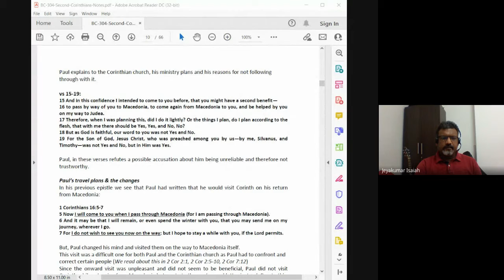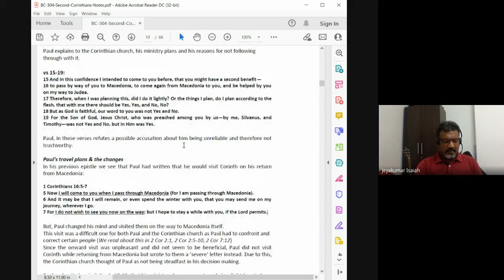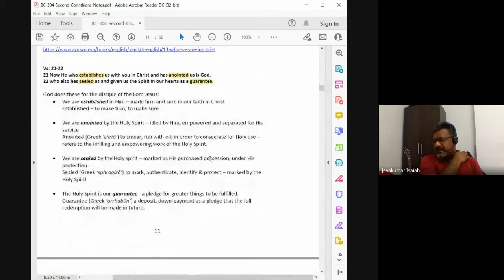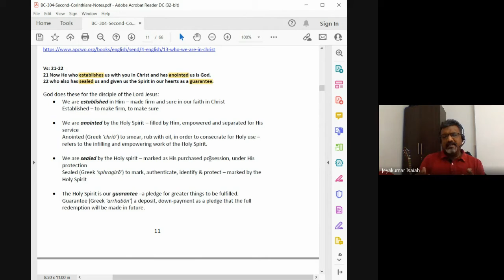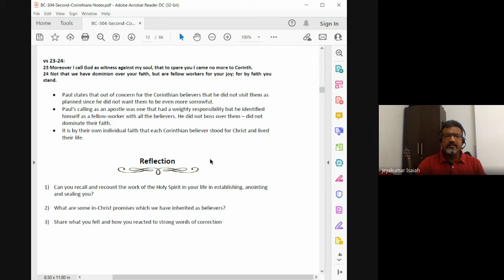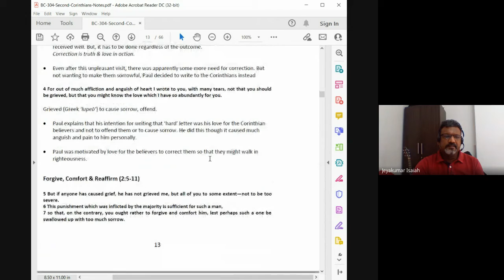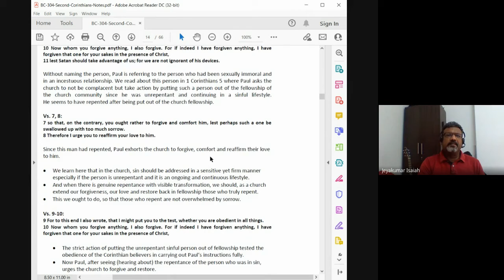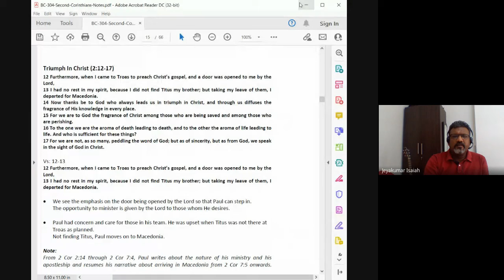1&2 Corinthians | Lecture 19 : BC304-1&2Cor-20211008